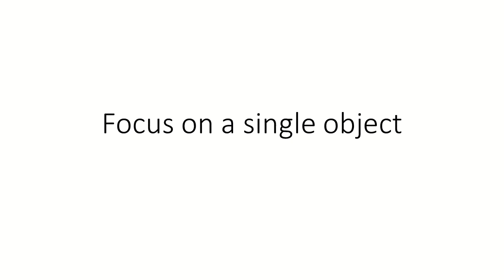Focus on a single object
From the Dialectical Behavior Therapy Skills Workbook
By Matthew McKay, Jeffrey C. Wood, and Jeffrey Brantley